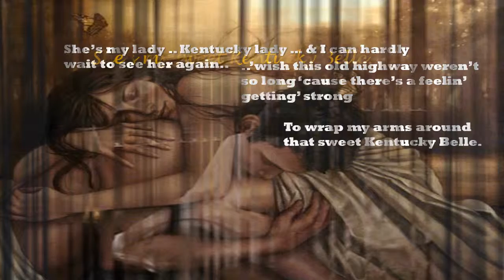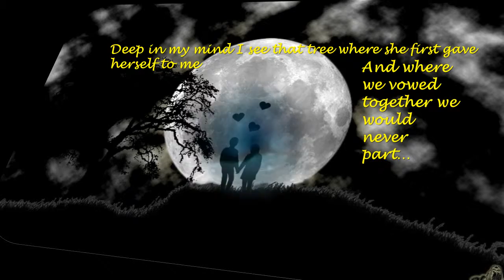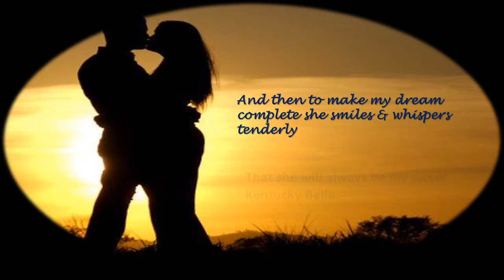"KENTUCKY BELLE" an Original Song by: Art Byman